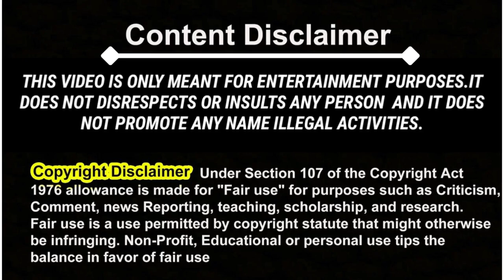Popular Crying Meme Template l Bollywood Actress Kajol, Alia Bhatt and Amisha Patel Crying Memes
Top Bollywood Actress Crying Memes l No Copyright

Kajol funny crying video meme template
Amisha Patel crying video meme template
Mujhe ghar jana hai – Alia Bhatt crying meme template

Memes Download
Hindi Memes
Download Indian Memes for Gaming Videos
Memes Download
Gaming Memes
Popular Memes
Top Memes
Indian memes
Funny Comedy